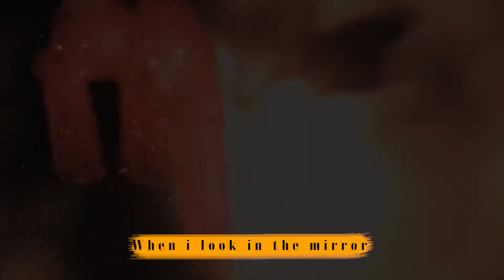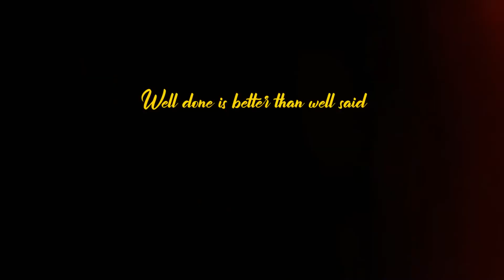January 2, 2022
kolla